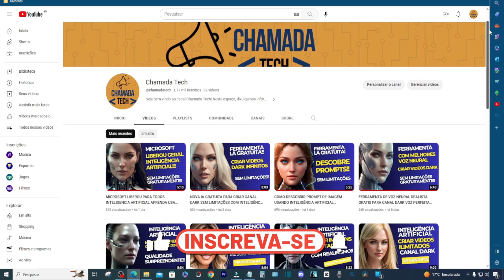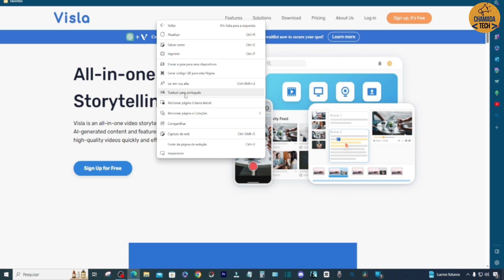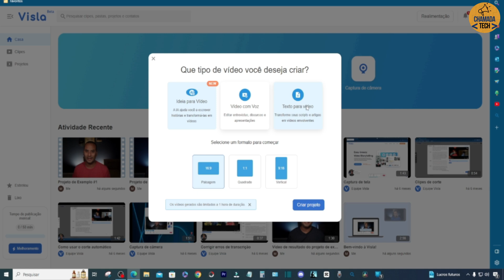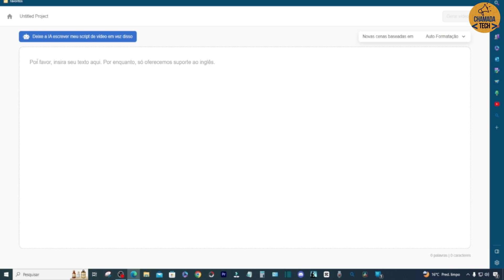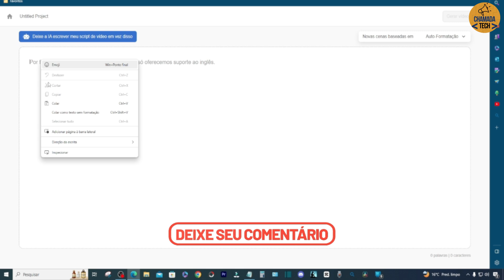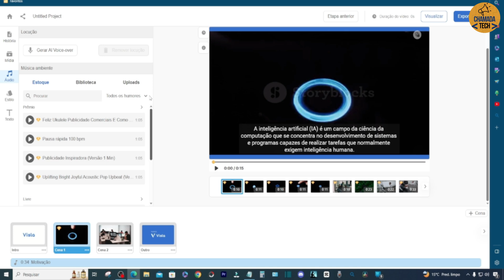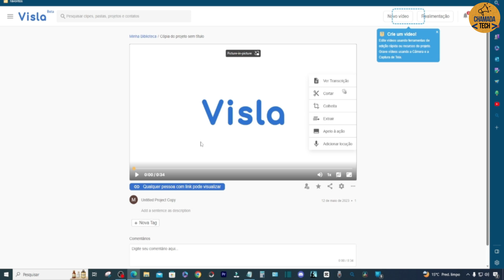CRIAR VIDEOS DIGITANDO TEXTO INTELIGÊNCIA ARTIFICIAL INOVADORA CRIA VIDEOS APARTIR DE PALAVRAS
Criar videos digitando texto inteligencia artificial inovadora cria videos apartir de palavras
Neste vídeo vamos explorar uma nova e revolucionária ferramenta de criação de vídeos! Prepare-se para magia da inteligência artificial em ação enquanto ela transforma texto em conteúdo visualmente impressionante.

Neste vídeo, vamos entrar no mundo da criação de vídeos digitando texto de maneira simples descomplicada.

Com a ajuda de uma inovadora tecnologia de inteligência artificial, você poderá ver sua visão ganhando vida diante de seus olhos. Seja você um criador de conteúdo, ou simplesmente alguém apaixonado por vídeos, esta ferramenta irá encantar e inspirar você.

Imagine poder criar vídeos envolventes e de alta qualidade, mesmo sem habilidades técnicas avançadas em edição de vídeo. Com essa incrível inteligência artificial, você terá acesso a uma vasta biblioteca de recursos visuais e trilhas sonoras, tudo à sua disposição para tornar sua história visualmente impactante.

Neste vídeo, vamos guiar você passo a passo através do processo de criação de vídeos utilizando essa inteligência artificial inovadora. Você verá como é fácil e rápido transformar suas ideias em vídeos profissionais e atrativos. Apenas digite as palavras do seu texto relacionadas ao seu vídeo, escolha um estilo visual e deixe a inteligência artificial fazer o resto.

Não importa se você deseja criar vídeos promocionais, apresentações, tutoriais ou até mesmo vídeos para o seu canal do YouTube, essa ferramenta versátil e poderosa se adapta às suas necessidades.